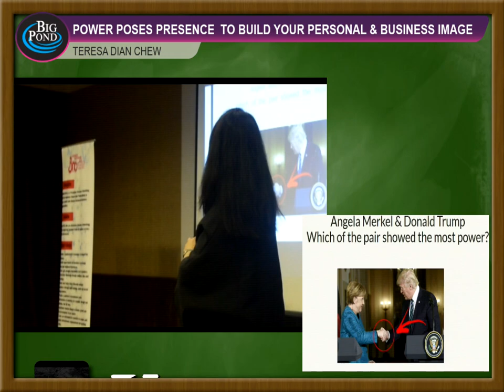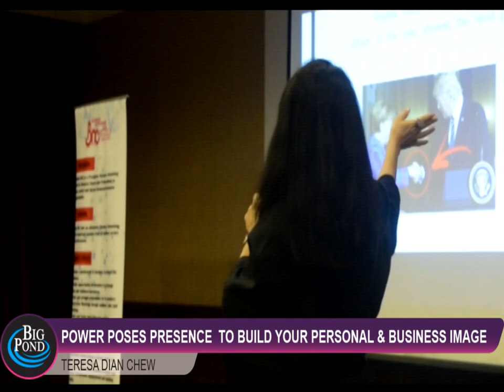Teresa Talk (BNC): Chapter 12_Pearl Style 02